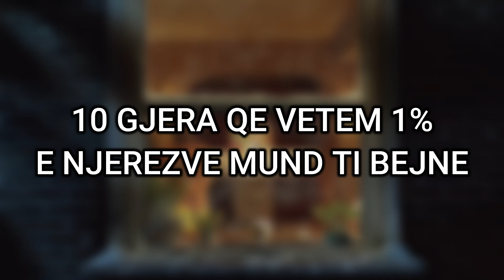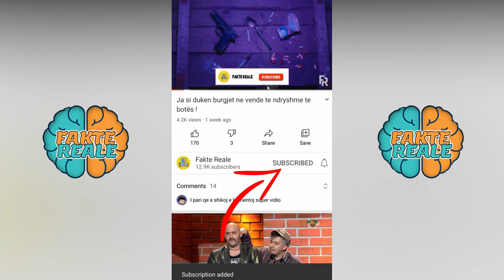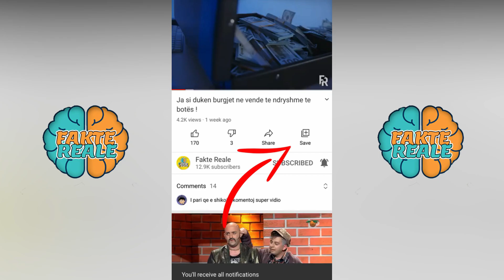10 Gjera qe vetem 1% e Njerezve mund ti bejne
Njerezit nuk jane te gjithe njesoj dhe prandaj ka gjera qe jo te gjithe jane te afte ti realizojne. Ne kete video do t'ju prezantoj me 10 gjera qe vetem 1% e njerezve mund ti bejne.

• Si ju duk kjo video ? Na tregoni ne komentet me poshte !
p.s Ju Rujt Zoti i madh !